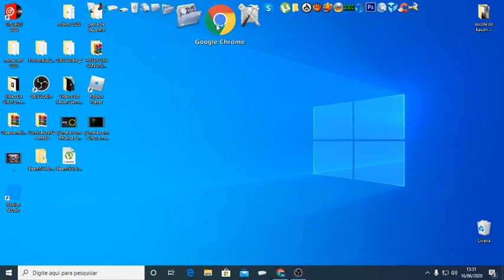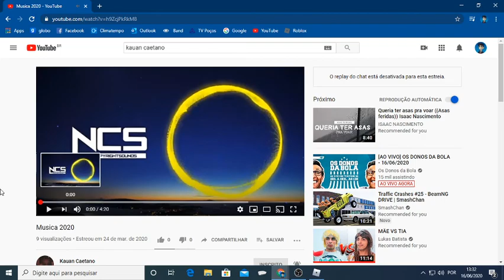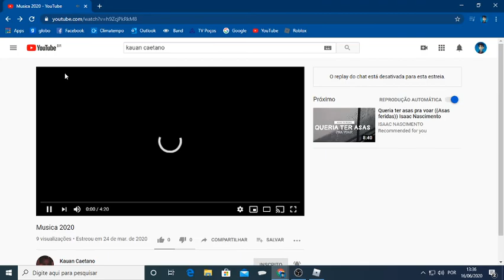Jogando ROBLOX BLOXBURG: 15/06/2020